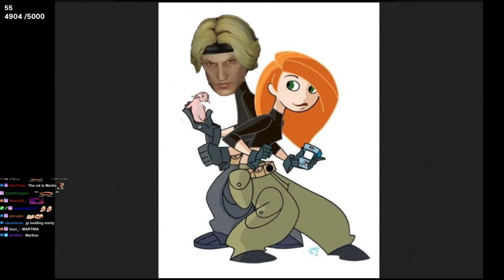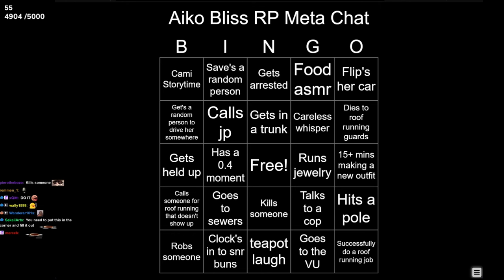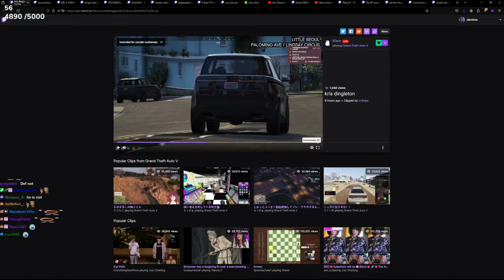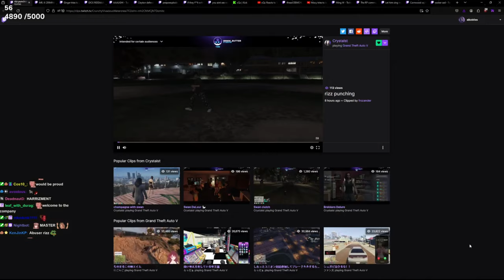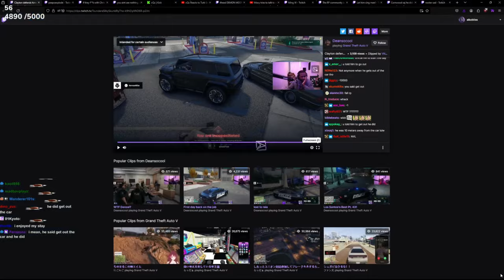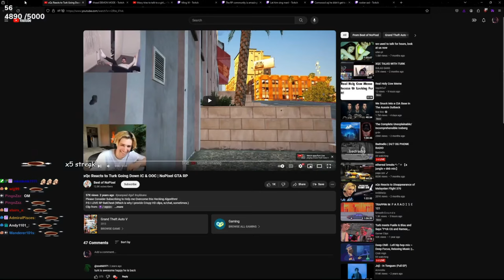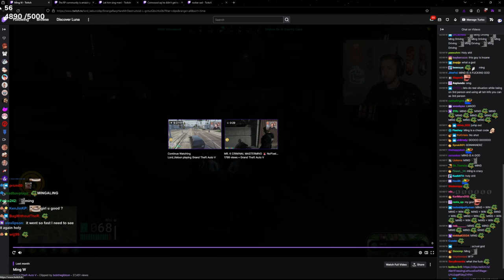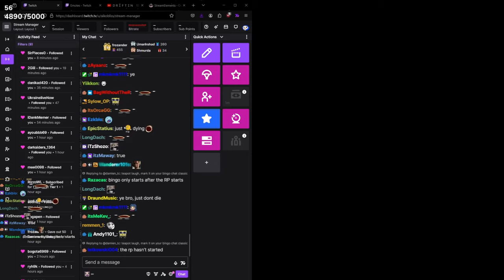Reacting To Recent FanArt & Twitch Clips!! | Aiko Reacts #14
0:00 - FanArt Starts - Nejider
0:35 - patbatemanscard
1:30 - tech_taylor
2:01 - TheSlotWhisper
2:58 - Pika
3:53 - Kragals
4:43 - Nejider
5:17 - AikoBliss RP Meta Chat Bingo Card
6:15 - Damien
8:12 - Nejider
10:12 - DevSyo
10:59 - Clips Start - Kiwo
11:17 - Crystalst/Hazan
12:24 - Lord_Kebun
13:59 - Client
14:35 - KateC
15:06 - Deansocool
16:11 - MoonMoon
17:50 - Lord_Kebun
19:21 - xQc
21:01 - 4Head
21:42 - M0xyy
23:07 - Lord_Kebun
24:01 Ramee
24:53 - TheBigMeech
25:31 - EsfandTV
26:06 - Ssaab
27:05 - Outro